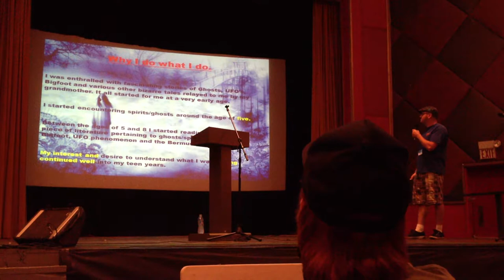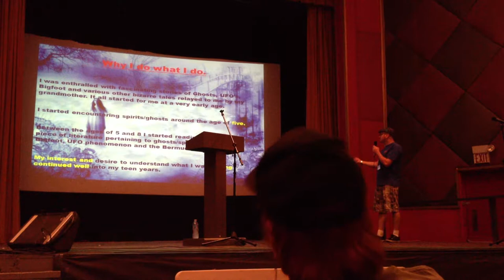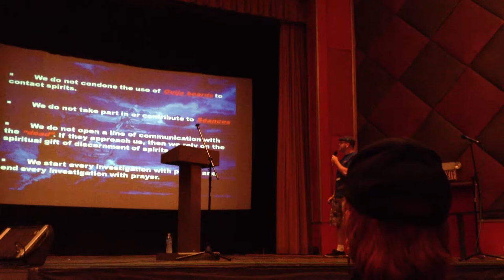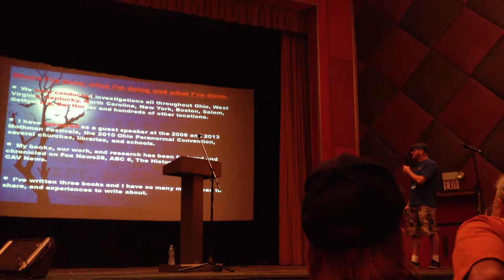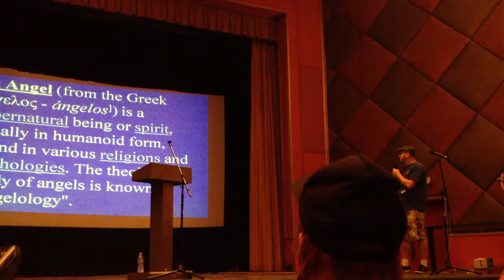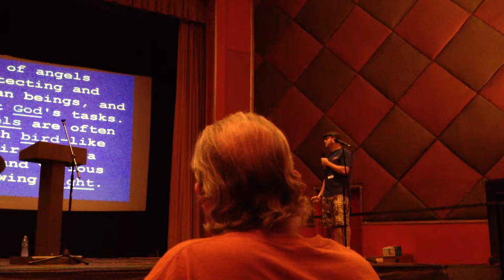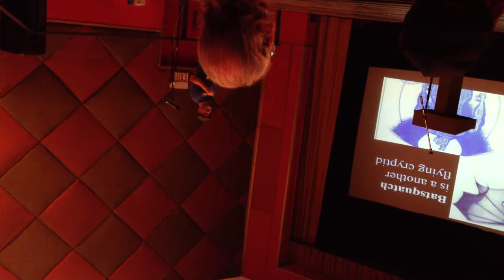Neal Parks at the 2013 Mothman Festival